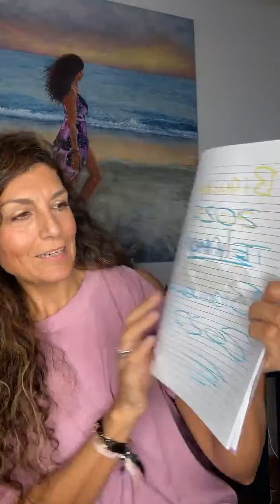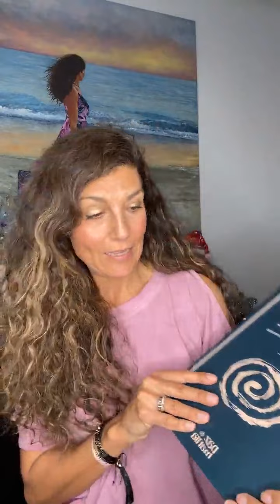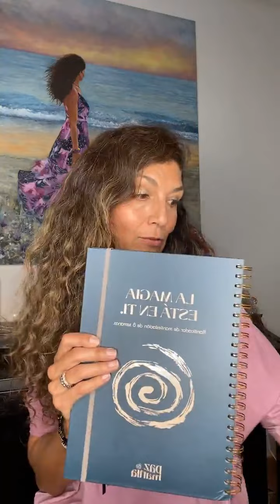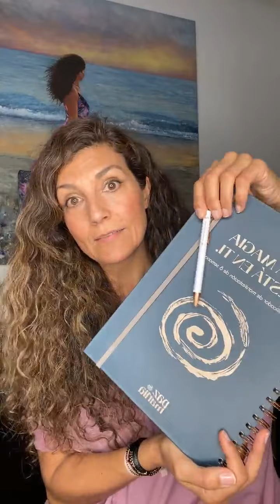Programa "Crea una vida plena" - Un nuevo comienzo. Primer encuentro de 2023. Paz Calap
Primer directo de 2023!!! Con muchas novedades y sorpresas!!!
Hemos decidido tener nuestro “Día verde” los jueves. Te lo contamos en esta grabación.

Nos vemos en la Membresía Camina con Paz, comenzamos el 17 enero.
Ahora te regalamos 3 meses con la inscripción anual!!! Hasta hoy a las 23.59h.
Recorremos juntas el 2023, vamos a por ello!!❤️❤️❤️

y escríbenos un WhatsApp 🌷🌷🌷

¿Qué te ha aportado el directo de hoy? Te leo en comentarios!! 💙

Para asistir a los encuentros en directo sigue mi canal de Instagram y activa las notificaciones